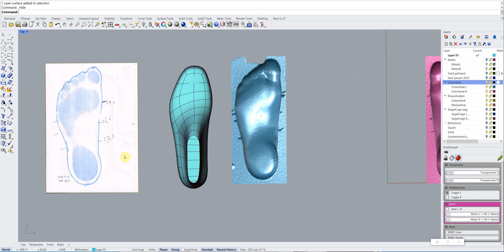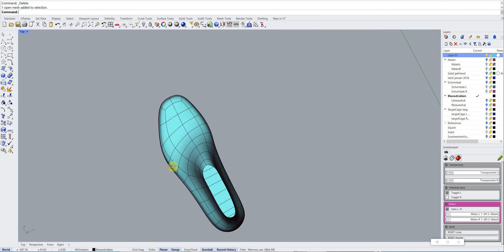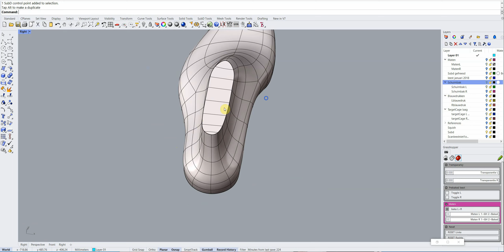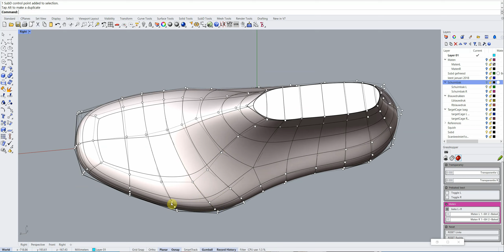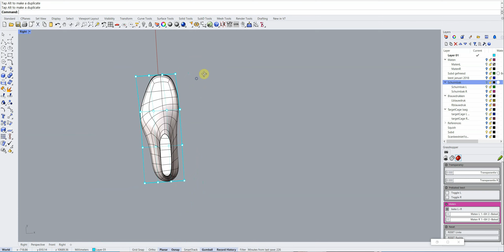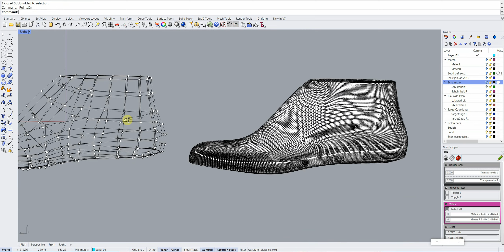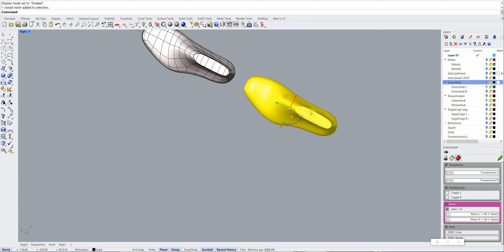Modeling a bespoke last in Rhino, a demo.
In this video I demonstrate how I model a personal, low last in Rhino based on the 3D scan of a foot imprint in foam, and a blueprint.
It is not a tutorial, but I hope it gives a good idea of the method I use.